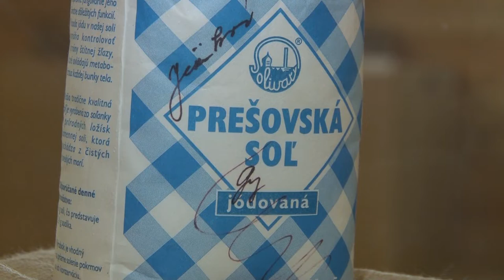Deň soli S19